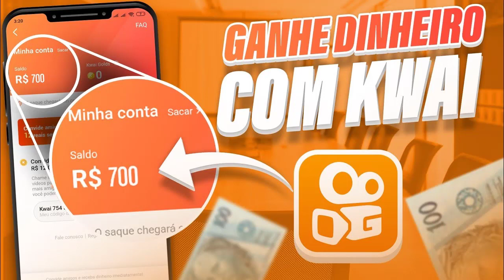URGENTE! DI MARIA CHEGOU PRA ASSINAR COM FLAMENGO